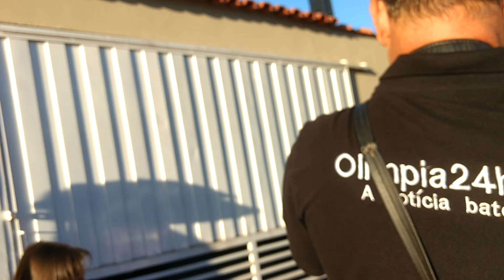NA PORTA DA CASA DO SD RONALDO